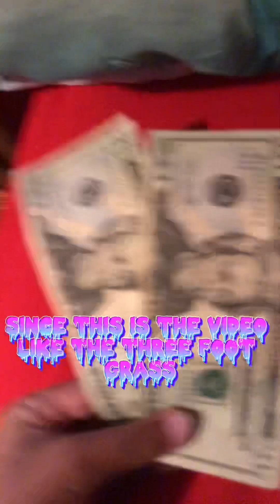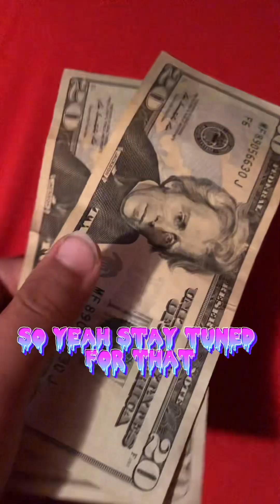Lawn mowing and weed whacking and blowing!